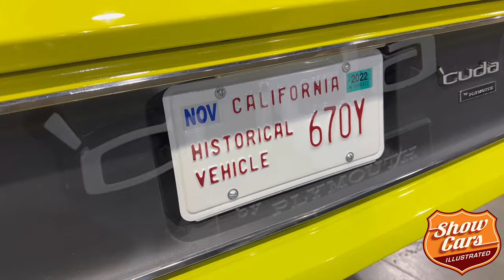1971 Plymouth 'Cuda Convertible @MCACN 2021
ThisSpecial Handling /Public Relations 1971 Cuda convertible is believed to be 1 of 1 ordered in this configuration. Most likely the only Curious Yellow, white bucket seat interior and factory black billboard example, and certainly the only one with this color combo with factory air conditioning and so many factory options.
This Cuda retains its original factory numbers-matching drivetrain and 99% of its original factory Metal. This Cuda started as a rust free original California E body convertible. This Cuda retains 2 original fender tags, 2 original broadcast sheets, and also verified as a Y28 Company car/public relations vehicle! Very few 71 Cuda convertibles had this many factory options which makes this an extremely rare example.
In 1971 this Cuda made a cameo appearance in the movie "The Velvet Vampire" that was filmed in California. There is nothing added to this Cuda, this is how it came from the factory. It just doesn't get any better than this!